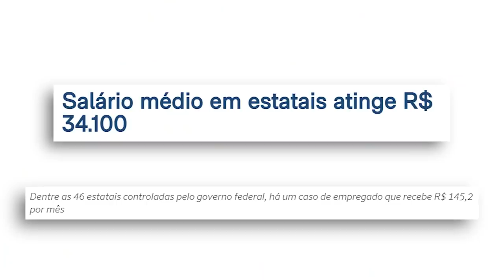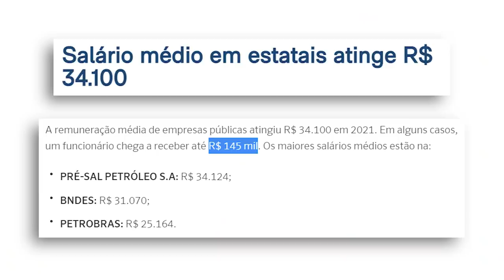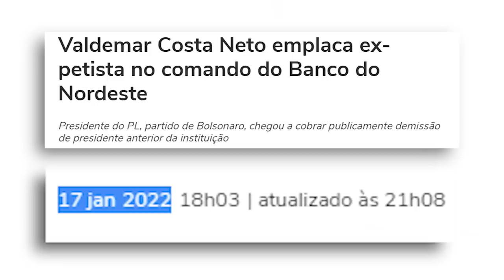O verdadeiro interesse por trás das empresas estatais